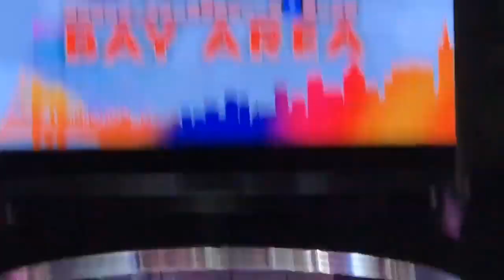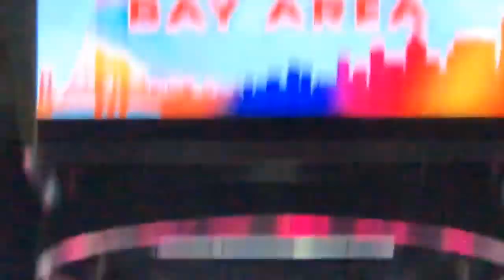Pia Wurtzbach at Catriona Gray Rumampa at Nag-maganda sa Bay Area, California!